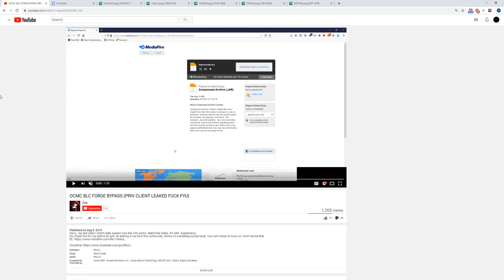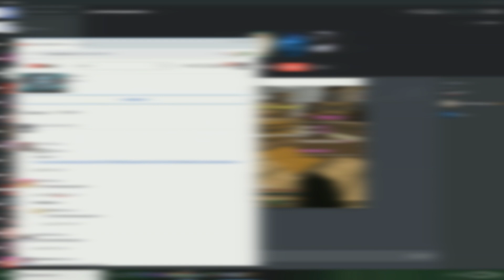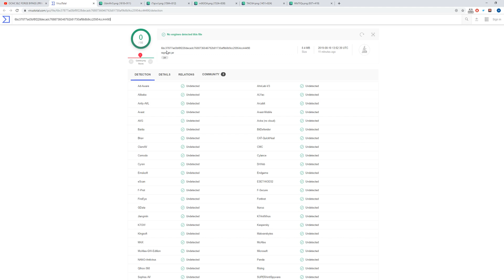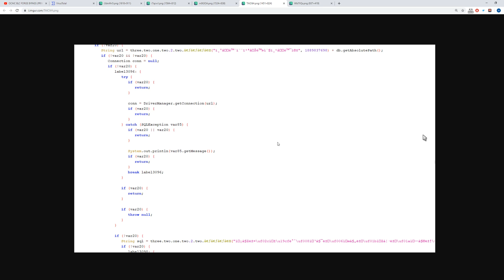ZUIY RATS HIS SUBSCRIBERS FOR MONEY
Yeah so, no.

(pack in pack, verify yourself)